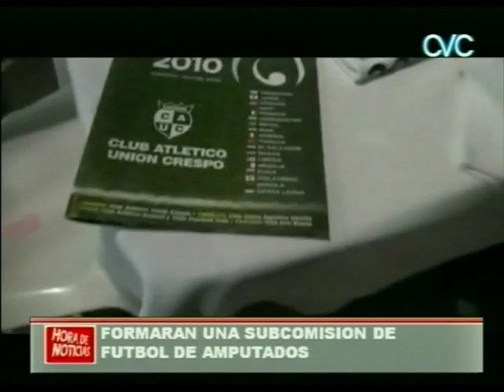FUTBOL DE AMPUTADOS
FORMARAN UNA SUBCOMISION